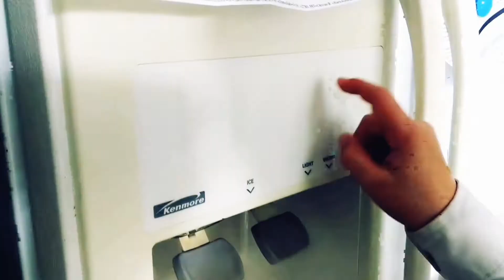Quest for the Desk Jewel 5